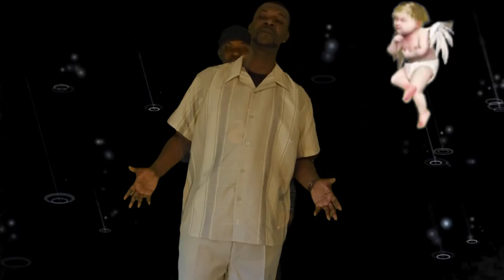KC Conner - Slow & Easy